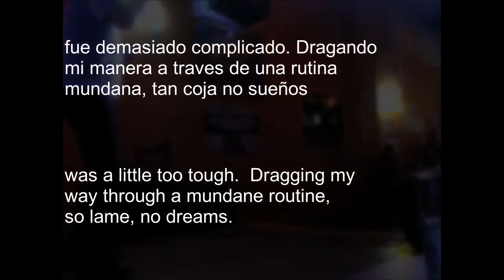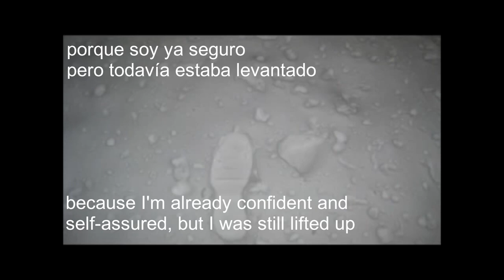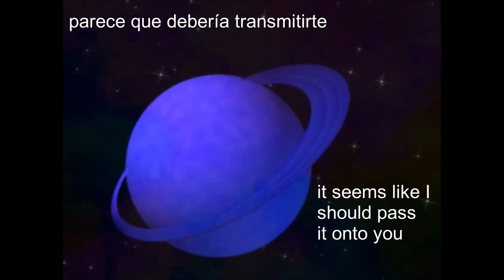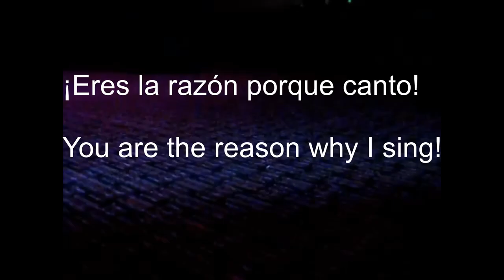"Extra" in Spanish lyric video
Extra en Español Video de Letras en Ingles y en Español